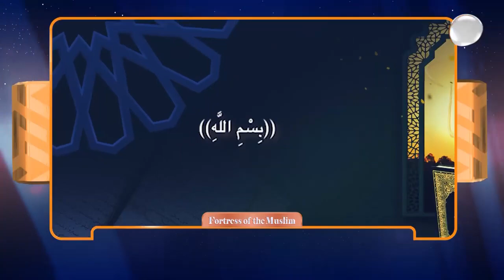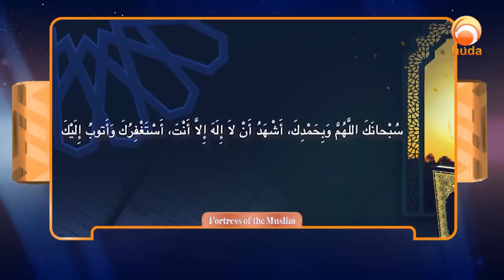Fortress Of The Muslim 8 Dua before entering the bathroom & after Before & after wudu Assim al hakee